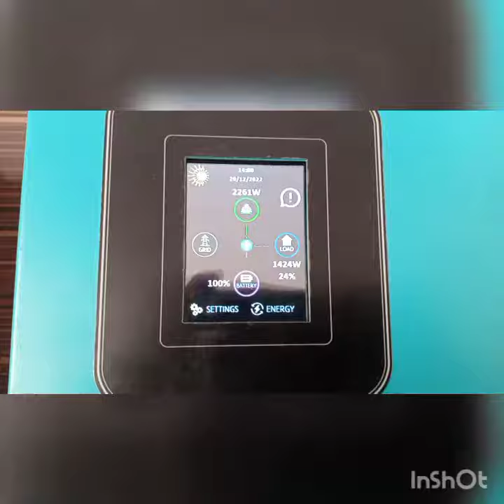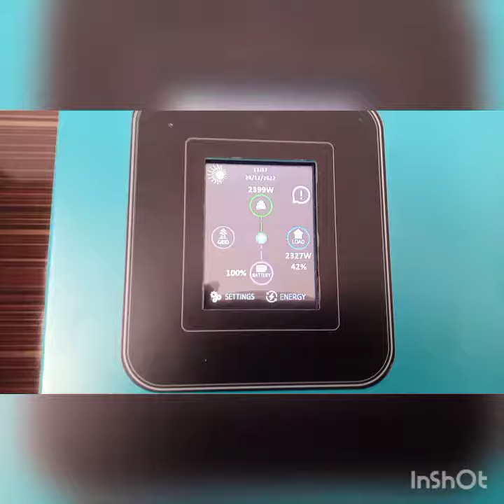alhamdulliah installing new system in chakwal 18 kw 30panels 12 batteries